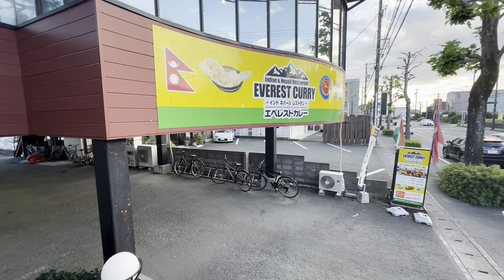Japan mein Indian restaurant ka experience! Kya kuch milega aaj hume? 😒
Here are some useful Japanese words to look for if you want to find secondhand shops in Japan.
リサイクルショップ (risaikuru shoppu, "recycle shop") store that sells used goods
リユース (riyūsu, "reuse") reuse
中古 (chūko) used
中古品、中古商品 (chūkohin, chūko shōhin) used products/items
古着屋 (furugiya) thrift store for clothing
古本 (furuhon)
古書 (kosho) secondhand books
中古漫画 (chūko manga)
中古コミック(chūko komikku) secondhand manga
古着 (furugi) secondhand clothing
ブランド古着 (burando furugi) brand-name secondhand clothing
買い取り or 買取 (kaitori) buyback/resell service
不用品 (fuyōhin) unneeded items
フリーマーケット (furī māketto)
フリマ (furima) flea market
フリマアプリ (furima apuri) flea market app

Japan is a mesmerizing blend of tradition and modernity. You could be exploring ancient temples one moment and marveling at cutting-edge technology the next. Think cherry blossoms in spring, bustling cities like Tokyo, serene gardens, and shrines in Kyoto, the historical allure of Hiroshima, and the culinary delights of Osaka.

Things & facts about Japan
Absolutely, let's dive in:

Shinkansen (Bullet Trains): These marvels of engineering can whisk you across the country at speeds up to 320 km/h. Timeliness is almost religiously upheld.

Onsen Culture: Japan’s hot springs are a must-experience. There are specific etiquettes like thoroughly washing before entering and enjoying the baths in the nude.

Vending Machines: They’re everywhere and sell an incredible variety of items—not just drinks and snacks, but also hot meals, flowers, and even clothing.

Seasonal Festivals: From cherry blossom festivals in spring to vibrant autumn leaves, every season has its own celebrations.

Unique Etiquette: Bowing is a traditional gesture of respect, and tipping isn’t customary—instead, excellent service is considered the standard.

Capsule Hotels: These small, pod-like accommodations are a fascinating, efficient stay option in many cities.

The most common way to travel from Delhi to Japan is by air. Here are the steps:

Flight from Delhi to Tokyo: You can book a flight from Indira Gandhi International Airport (DEL) to either Narita International Airport (NRT) or Haneda Airport (HND) in Tokyo. Several airlines, including Japan Airlines and VietJet Air, offer flights with one or more stops1.

Duration: The flight duration is typically around 10-15 hours, including layovers.

Booking: You can book your flights through various travel websites like Skyscanner, Japan Airlines, or directly through the airline's website.

Visa: Ensure you have a valid Japanese visa before you travel. You can apply for a visa at the Japanese embassy or consulate in India.

Arrival: Once you arrive in Tokyo, you can use the extensive public transportation system, including trains and buses, to reach your final destination.

what are the visa requirement for japan from india?
Indian citizens need a visa to visit Japan. Here are the key requirements:

Valid Passport: Your passport should be valid for at least six months from your travel date and have at least two blank pages.

Visa Application Form: Complete the visa application form.

Passport-Sized Photo: Provide a recent passport-sized photo with a white background.

Travel Itinerary: Submit your travel dates, activities, accommodation details, and flight tickets.

Financial Proof: Provide a recent bank certificate and the latest income tax return to show you have sufficient funds for your trip.

Sponsor Documents: If someone else is funding your trip, they need to submit a letter of guarantee, proof of relationship, and their bank certificate and income tax return.

Additional Documents: Depending on your situation, you might need extra documents like a parental consent form for students or proof of relationship for dependents.